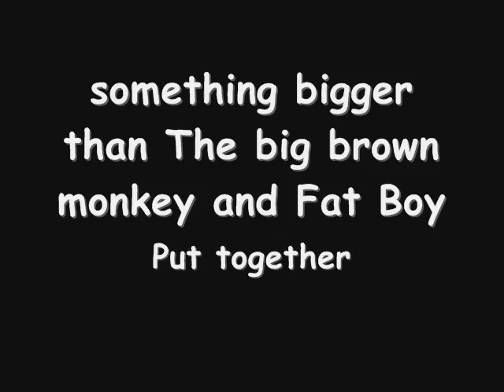Attack Of The Giant Starfish Trailer #1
If Jaws Made You Scared Of The Water, You Aint Seen Nothing Yet...